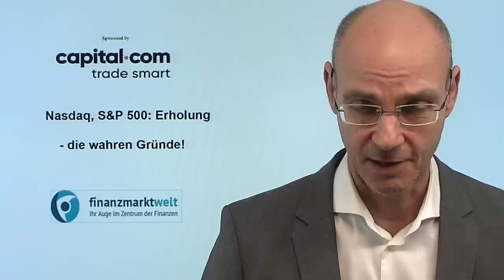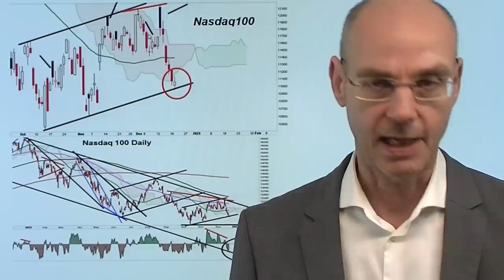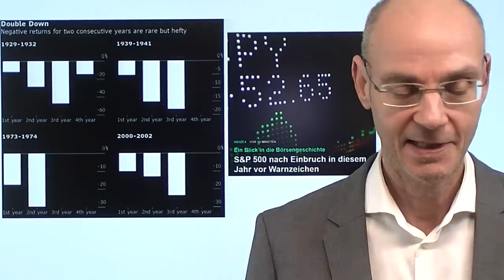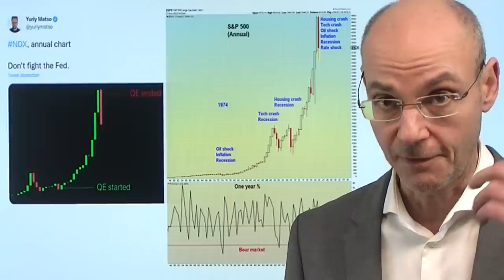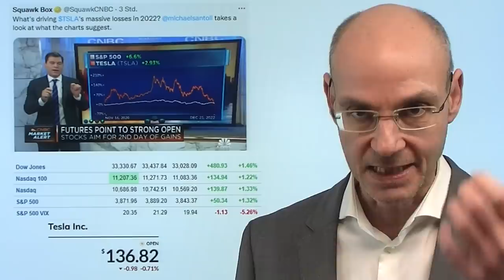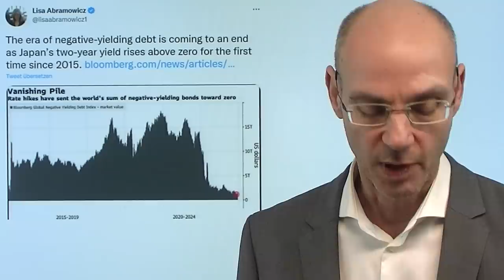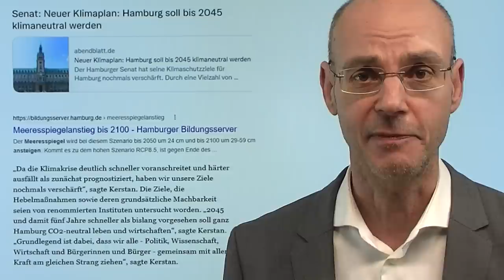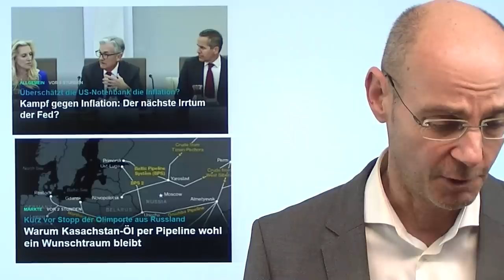Nasdaq, S&P 500: Erholung - die wahren Gründe! Marktgeflüster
Hinweise aus Video:

1. Kampf gegen Inflation: Der nächste Irrtum der Fed?

2. Warum Kasachstan-Öl per Pipeline wohl ein Wunschtraum bleibt

3. Literaturhinweis Vince Ebert: "Lichtblick statt Blackout"

Nasdaq und S&P 500 heute ca. 1,5% im Plus - angeblich waren es die Zahlen von Nike, die die Wall Street beflügelten. Dabei ist der wahre Grund ein anderer: die Märkte waren im kurzen Zeitfenster deutlich überverkauft, bei zahlreichen Indikatoren hatten sich positive Divergenzen ausgebildet. Hinzu kommt: Die einzigen US-Indizes, die bisher ihren seit Jahresbeginn bestehenden Abwärtstrend gebrochen haben - Dow Jones und NYSE - haben diese Abwärtstrendlinie getestet und sind (typischerweise) davon erst einmal nach oben abgeprallt. Für den S&P 500 wie auch den Nasdaq aber bleibt das bärische Setup voll intakt, die nächste Verkaufsgelegenheit wird sich schon bald ergeben..